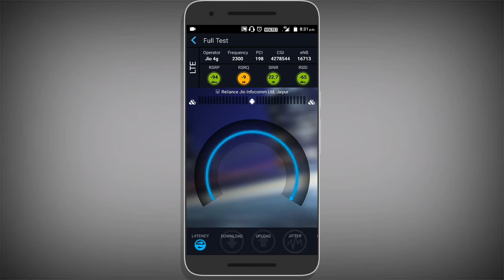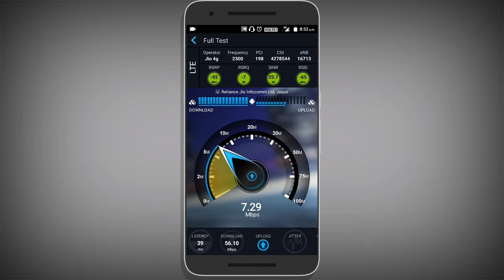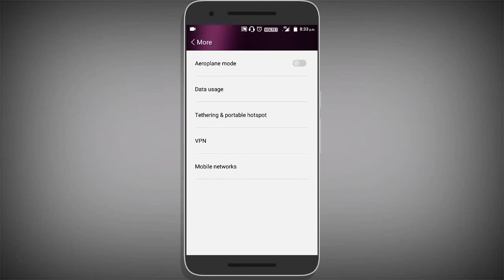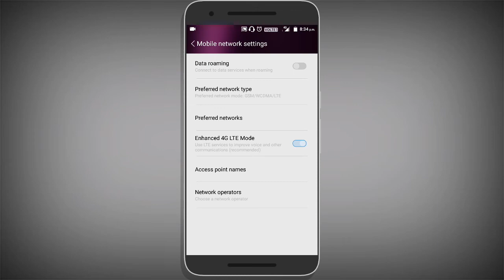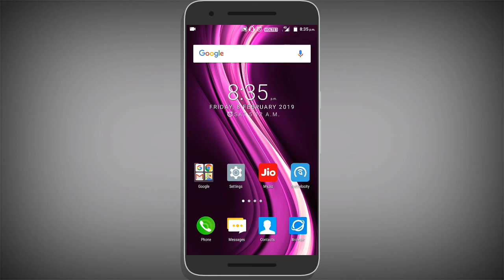Jio New APN Settings February 2019 || Fast Jio Net APN Settings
दोस्तो इस विडियो में मैंने आप को बताया है कि आप अपने मोबाईल में जिओ की इंटरनेट स्पीड कैसे बढ़ा सकते हैं दोस्तो विडियो में मैंने आप को प्रोफ भी दिखाया है अगर आप अपने मोबाइल में जिओ 4G की इंटरनेट स्पीड को बढ़ाना चाहते हैं तो ये विडियो आप पुरा देखे इस विडियो में मैंने आप को इसी के बारे में बताया है। विडियो में मैंने आप को जिओ 4G की स्पीड को बढ़ाने के लिए कुछ सैटिंग के बारे में बताया है अगर आप ये विडियो पुरा देख कर ये ,जिओ एपीएन सैटिंग, अपने मोबाईल में कर लेते हैं तो आप के जिओ इंटरनेट की स्पीड बढ़ जायेगी।

Dosto is video me maine aap ko bataya hai ki aap apne mobile me jio net ki speed ko kaise increase kar sakte hai.Agar aap apne jio 4G internet ki Speed Badhana chahate hai to ye video aap pura dekhe is video me maine aap ko Jio APN  jio internet ki Speed ko badhane ke liye Kuch settings ke bare me bataya hai.Agar aap ye video pura dekhate h or in setting ko follow karte hai to aap ke jio net ki speed increases ho jayegi.

Queries Solve :-